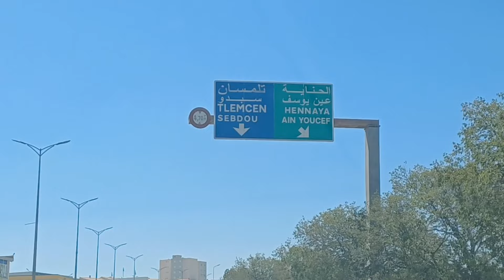تلمسان منطقة سياحية تستحق زيارتها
هل تبحث عن وجهة سياحية جديدة في الجزائر؟ في هذا الفيديو، سنكتشف معًا تلمسان، وهي واحدة من أبرز المناطق السياحية في البلاد. ستتعرف على الجوانب التاريخية والثقافية الغنية لهذه المدينة الساحرة، والتي تضم مساجد وأضرحة رائعة، بالإضافة إلى المناظر الطبيعية الخلابة. بعد مشاهدة هذا الفيديو، ستقتنع بأن تلمسان هي وجهة سياحية لا تُفوَّت والتي تستحق زيارتك القادمة إلى الجزائر.